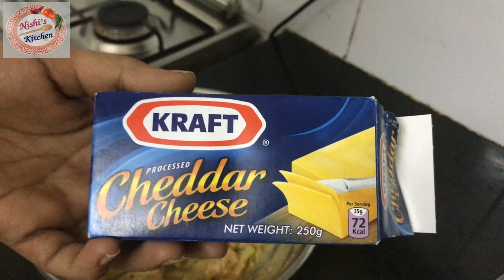Cabbage Carrot fritters recipe in malayalam || Nishi’s Kitchen || Recipe - 95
Ingredients:-
Cabbage,
Carrot,
Cheddar cheese,
Garlic,
Egg,
Salt,
Water,
Oil